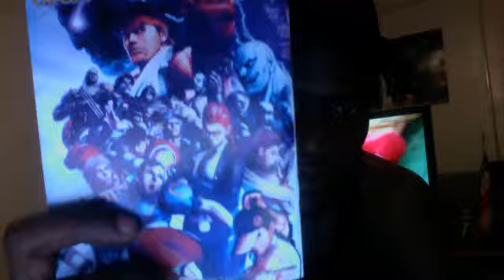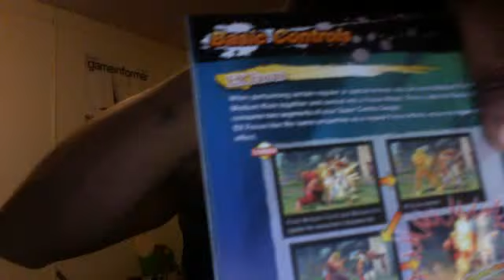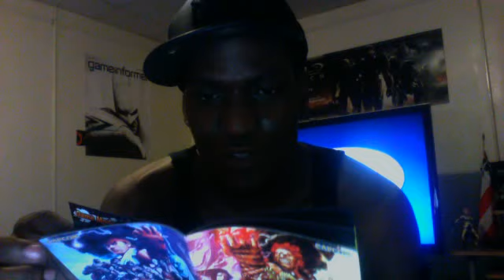SUPER STREET FIGHTER ARCADE EDITION!!!!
new street fighter on deck.